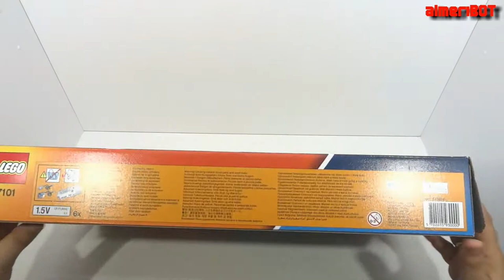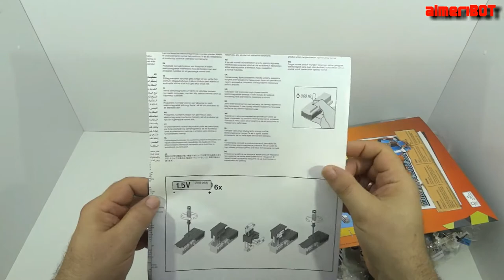almeriBOT LeGo BooST unBOXING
Descubrimos que nos trae el nuevo set de Lego, el set 17101.
Ahora nos permite programar, motorizar nuestras construcciones.